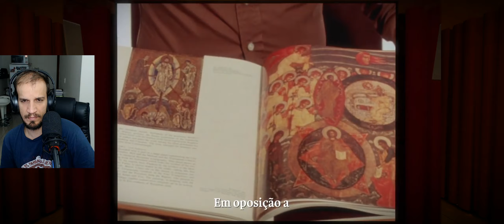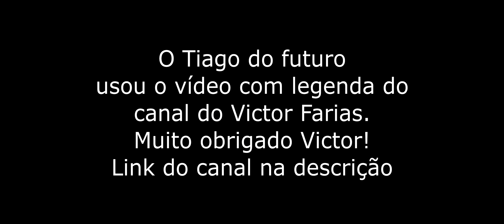The Witness - pt3 - Puzzles muito legaaaais!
Este jogo é fantástico! São vários puzzles incríveeeeissss!!!
E aí, você é capaz de resolver esses mistérios?

Link para o canal do Victor Farias, obrigado Victor!